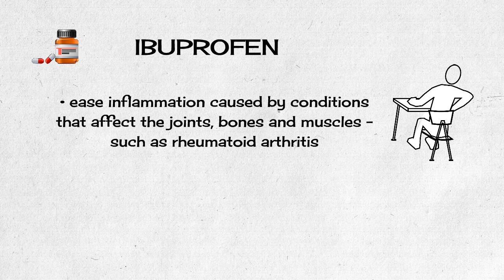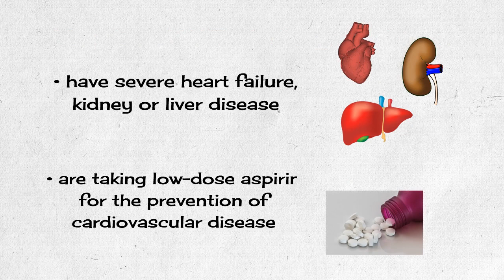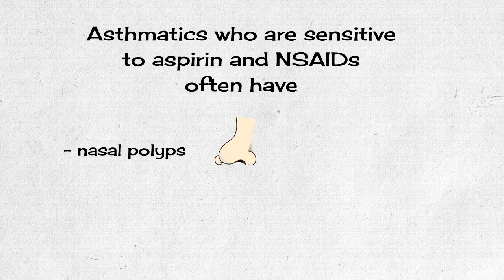Asthma and Ibuprofen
Let me tell you a story of and asthmatic and Ibuprofen...

There was a 26 year old man who has asthma and is using asthma inhalers every day. One day he hurt his ankle while playing volleyball in the park and got some ibuprofen at the petrol station on the way back home.
After he took two tablets, to make sure they will kick in quickly, he started coughing and couldn’t catch his breath properly that evening. Blaming his body that is obviously aging and cannot cope with sports that well any more he resolved the problem with couple of puffs of his blue inhaler.

Was that his body aging or could it be something else?